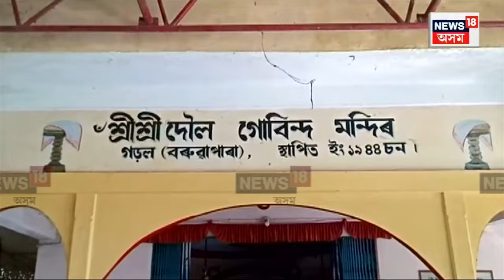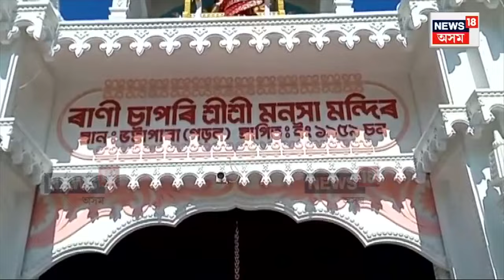Azara Theft News | আজাৰা আৰক্ষী থানাৰ অন্তৰ্গত ৭টা মন্দিৰত একে নিশাই চোৰৰ চাফাই অভিযান N18V